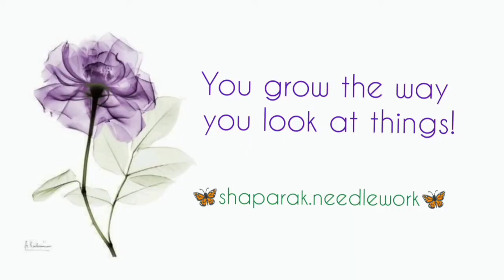Amazing Flowers and Leaves Embroidery for Beginners | Woven Spider Wheel Stitch | آموزش گلدوزی گل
In this hand embroidery, you will learn how to embroider woven spider wheel stitch, fly stitch, and french knot stitch. You can embroider the flowers using 3 or 6 strands of embroidery floss or like me with 12 strings. The number of flower divisions should be odd, that is, 5, 7, or 9 parts.